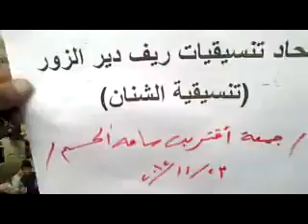شام ديرالزور الشنان ثورة الابطال اقتربت الساعة وآن الإنتصار 23 11 2012 جـ1